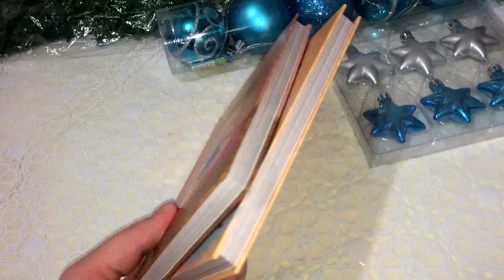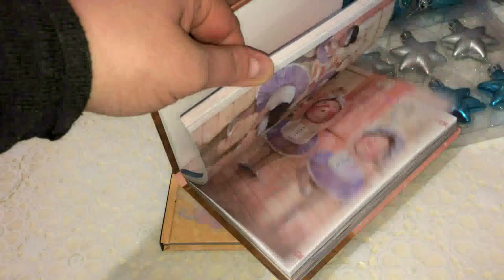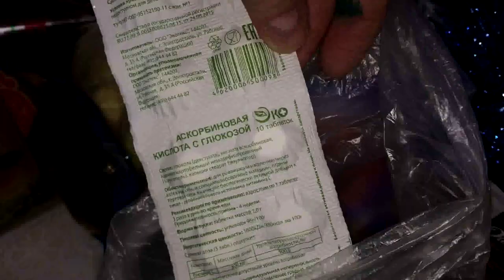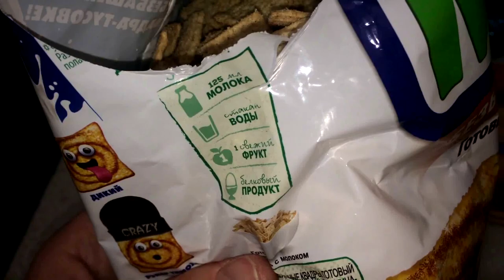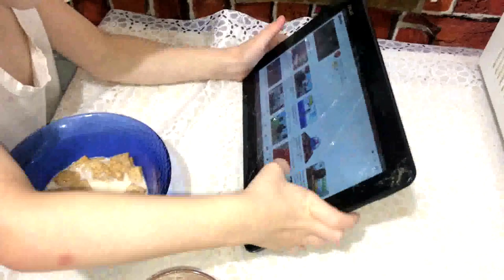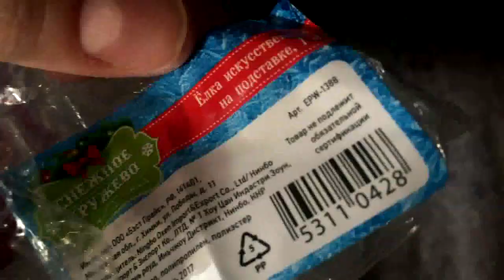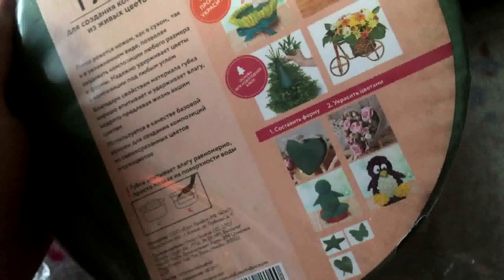VLOG/Покупки из FIX PRICE/Наряжаем ЕЛКИ/Подарки от Деда Мороза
-предыдущее видео Селедка под шубой.

Добро пожаловать на мой канал!!!Меня зовут Елена,у меня трое сыновей-"богатырей",старшему-15лет,а младшим-двойняшкам по 4 годика.С нами не соскучишься,всегда весело и интересно,присоединяйтесь!!!Видео будет выходить регулярно,не пропустите...
-новый канал Влада- старшего сына.